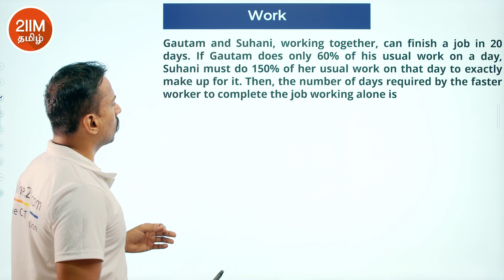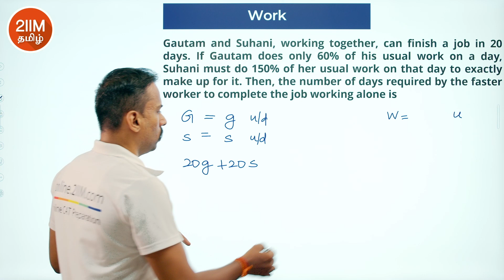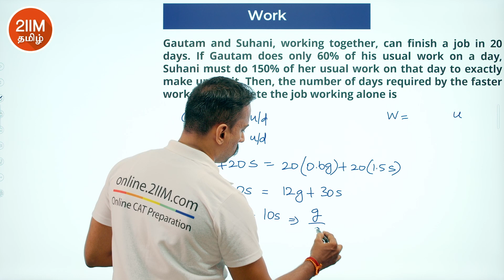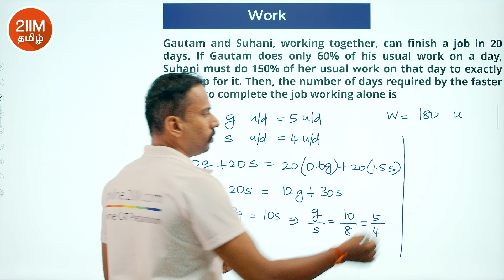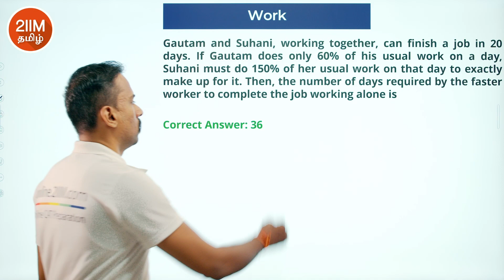CAT 2023 Slot 3 | Work | 2IIM Tamil CAT Prep | CAT 2024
Gautam and Suhani, working together, can finish a job in 20 days. If Gautam does only 60% of his usual work on a day, Suhani must do 150% of her usual work on that day to exactly make up for it. Then, the number of days required by the faster worker to complete the job working alone is